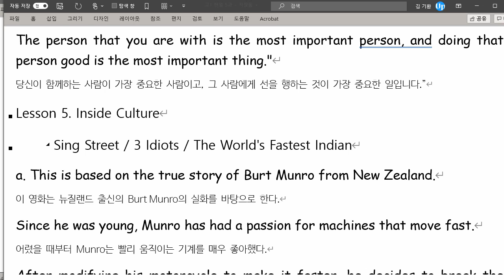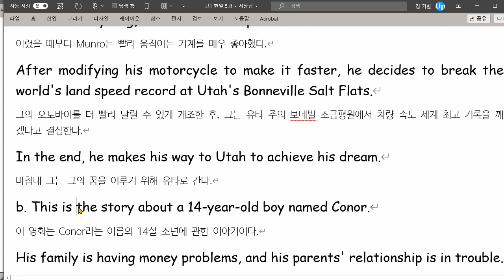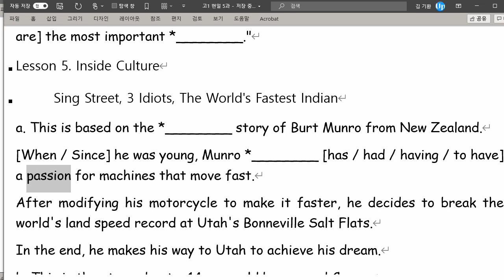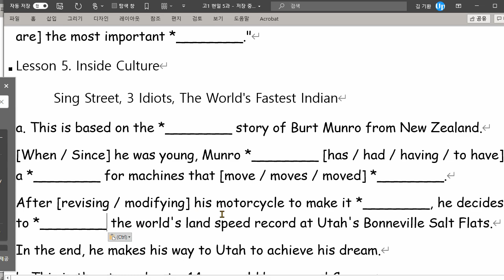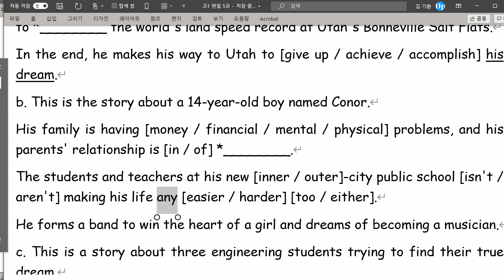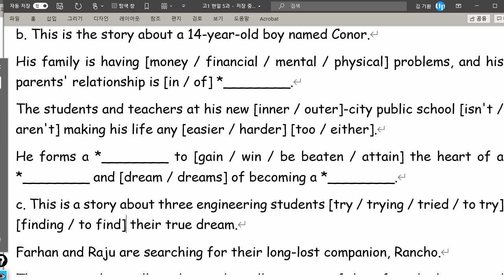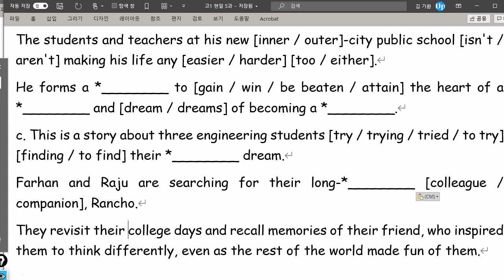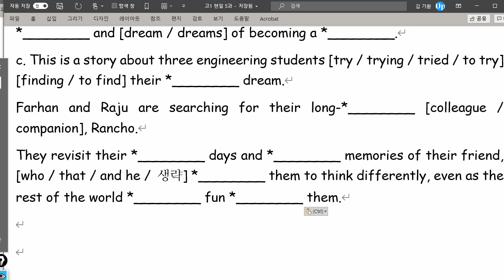고1 2021 09 06 현일고 5과 내신 대비 수업